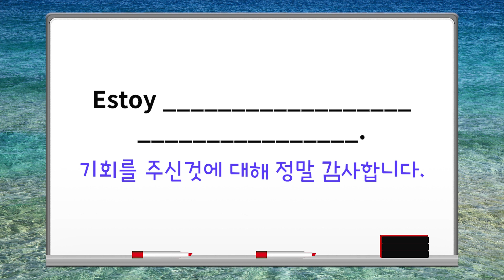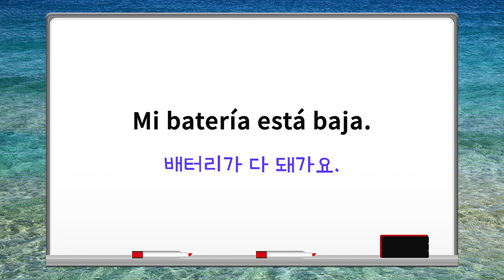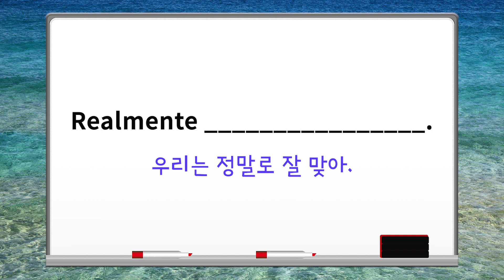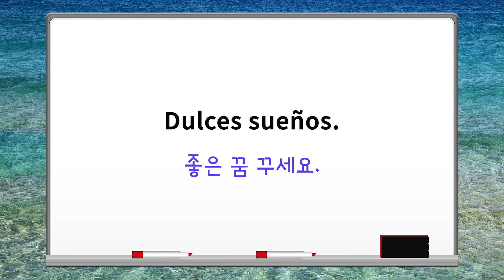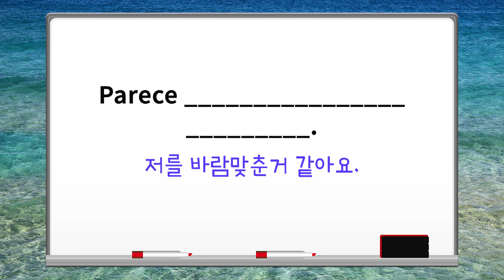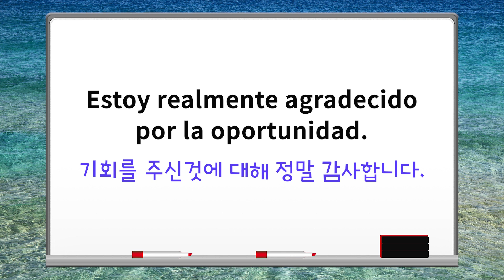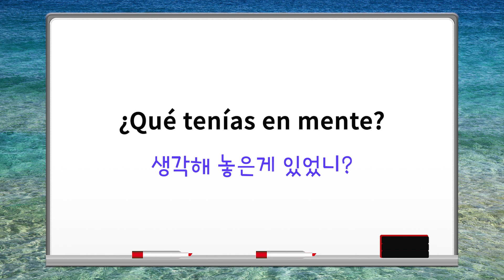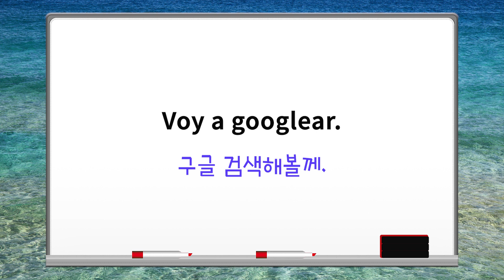스페인어 ✏ 미드영어 표현으로 스페인어 공부하기 30문장 #2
미드영어 표현중에서 유용할 것 같은 표현을 간추려 봤는데, 영어에서는 어려운 구문이나 숙어표현등이 스페인어에서는 생각보다 너무 간단하게 한 단어로 끝나는 문장들이 많아서 2탄에서 마무리 합니다. 그러나 현지에서 많이 쓰는 표현으로 구성했습니다.

지난 1탄에 이어 2탄도 즐겁게 봐 주세요.

1탄 영상은 다음 링크를 클릭하세요.